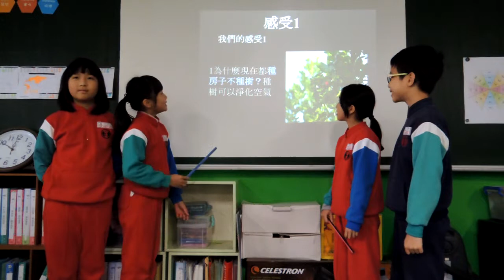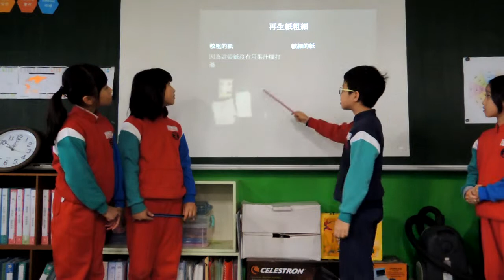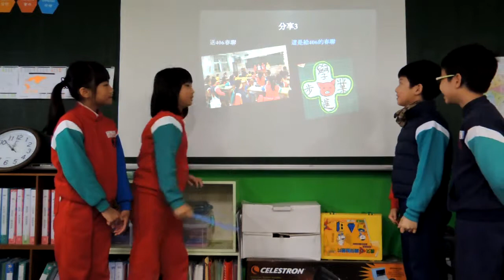CHI 2018029 - 再生紙春聯－永續生態，保護地球